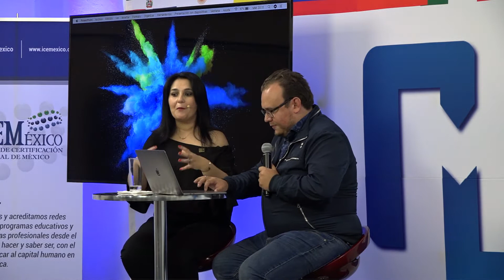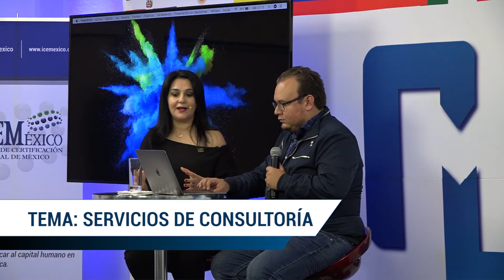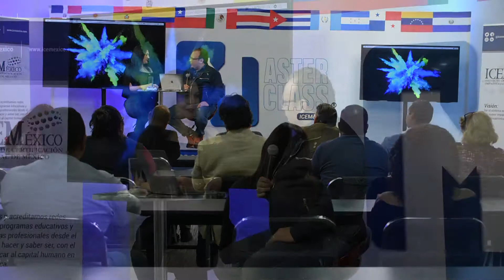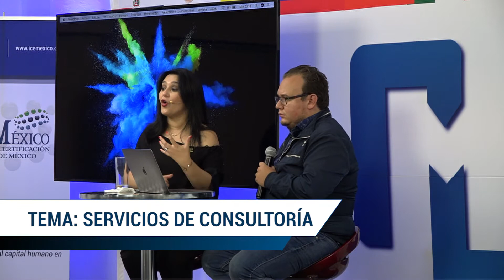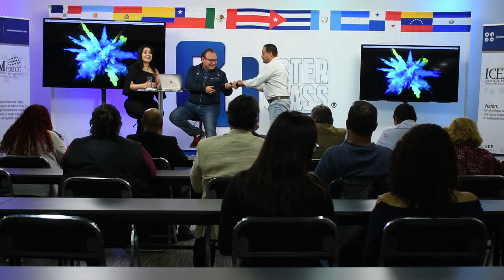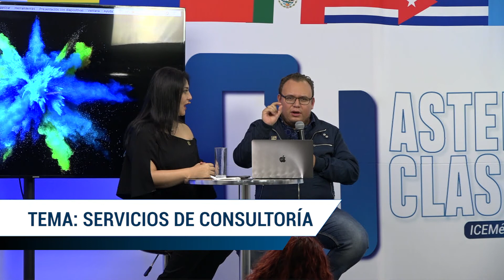Como prestar servicios de Consultoría en General EC0249